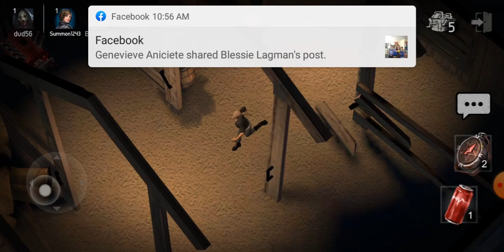I Played Horrorfield, And I Use Lina